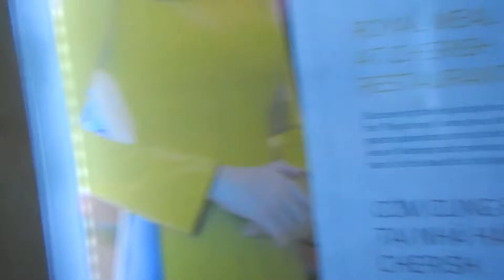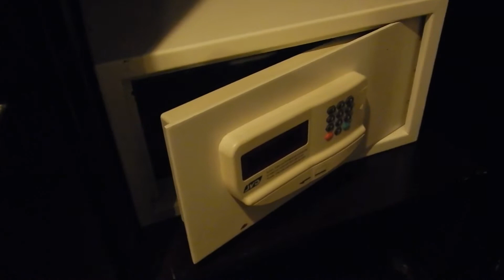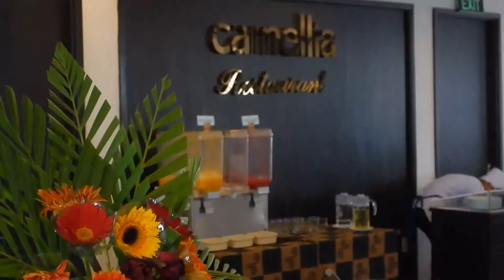Cherish Hotel Hue Vietnam